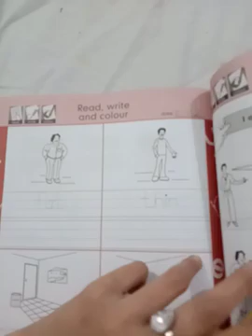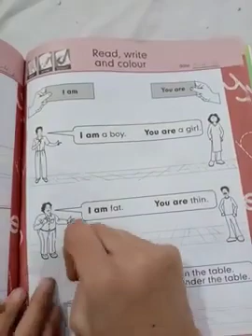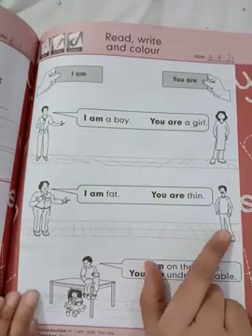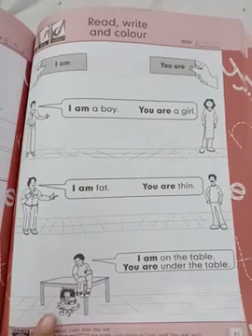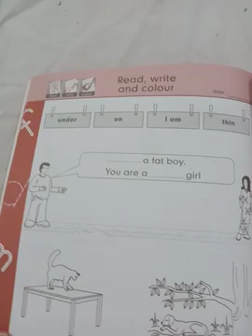8 April Senior L3